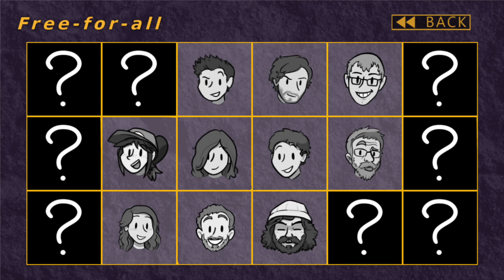Super Bomberman R Part 4: No Shame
"No shame, no gain."

Playing Today: Skyler and James!

SKYJAM INFO:

SkyJam on Facebook!

SkyJam on Instagram!